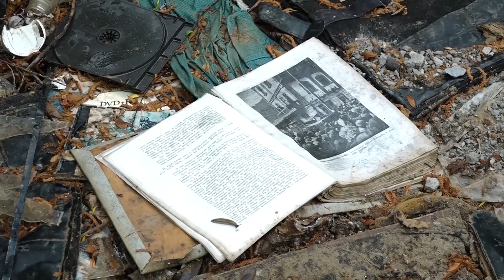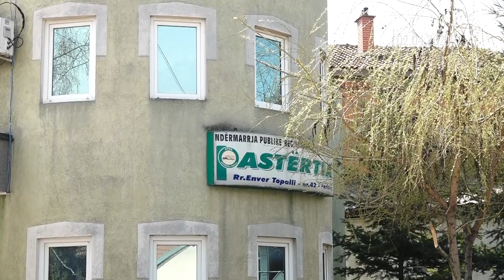Kryeqendra e mbeturinave - 15 Maj 2021 - RTV TEMA